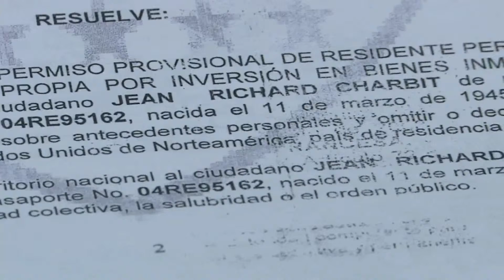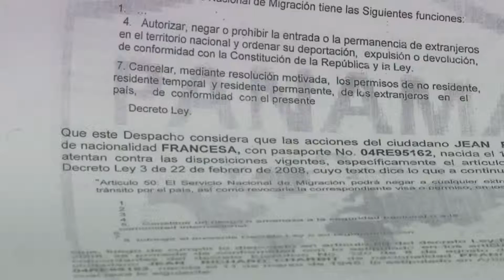Propietaria del proyecto de Valle Escondido denuncia amenaza de un extranjero | TVN Noticias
La propietaria del proyecto de Valle Escondido Resort, Golf y Spa, denunció ante las cámaras de TVN Noticias ser víctima de un extranjero que la tiene atormentada y las autoridades no hacen nada